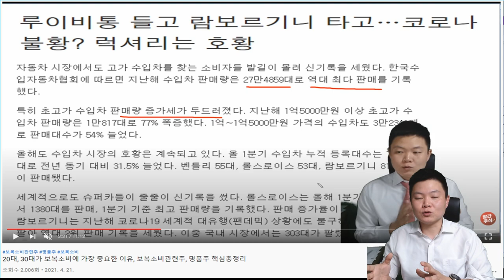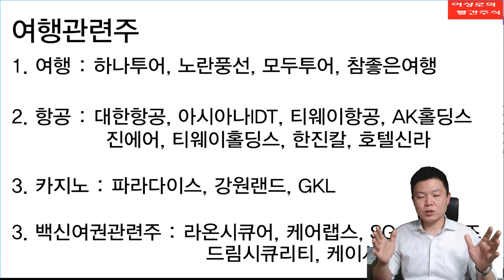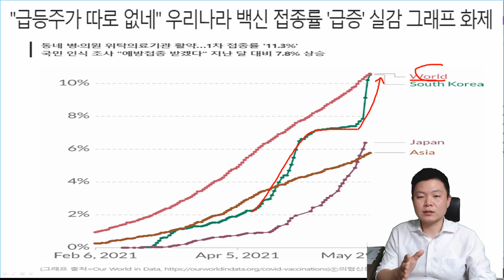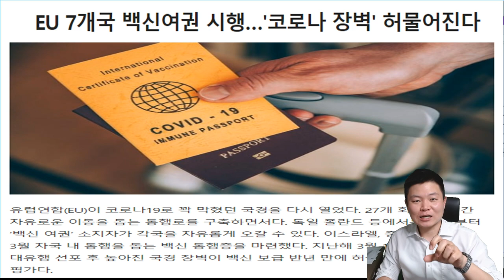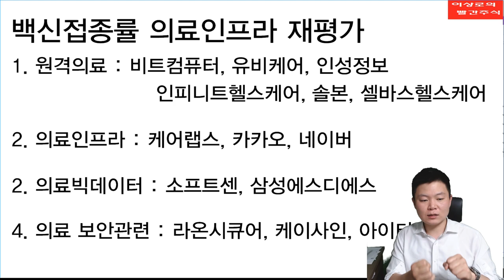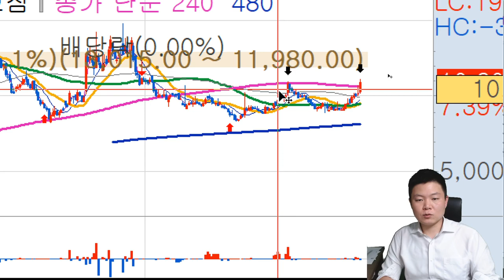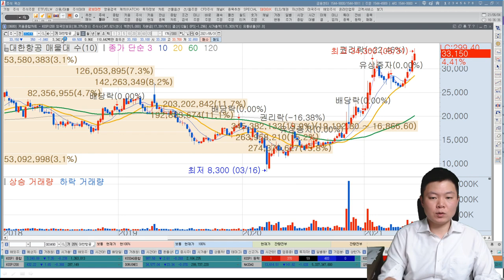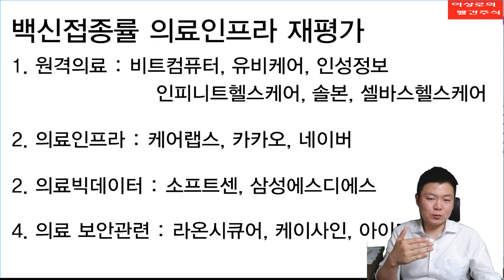대한항공, 라온시큐어, 참좋은여행 여행주, 항공주, 백신여권관련주 역대급 백신접종률 확대 속 저평가 수혜주가 있다! ㅣ관련주 총정리 및 추천주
리뷰참여방법 :
1. 구매인증샷(구매영수증, 온라인주문내역 등)
2. 온라인서점 리뷰 인증샷(ex. 교보문고, yes24, 알라딘, 쿠팡, 영풍문고 등 모두 해당)

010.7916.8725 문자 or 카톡